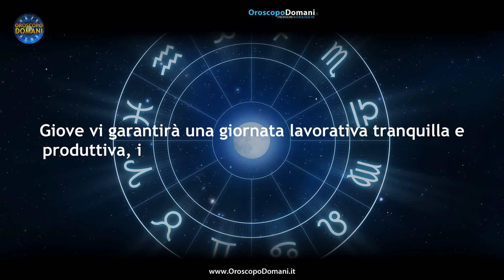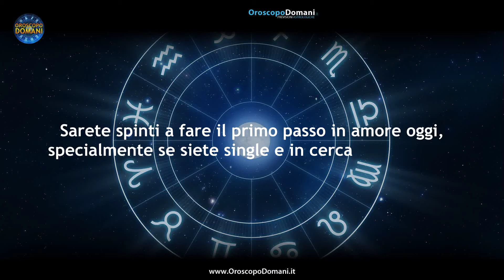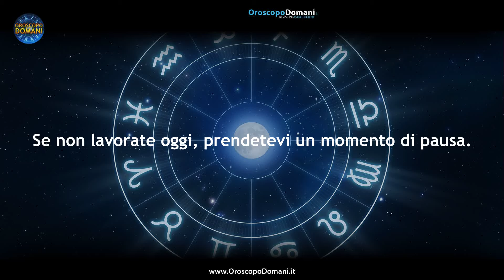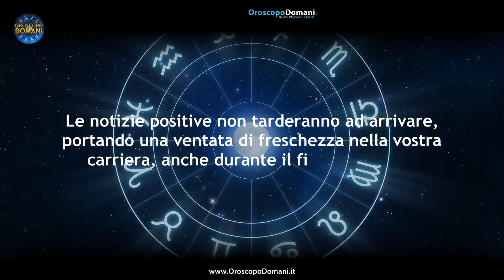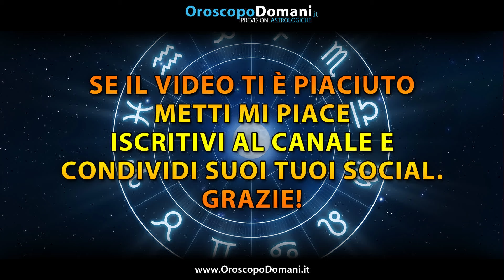Oroscopo del Giorno Domenica 5 Maggio 2024!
Ariete: La prima domenica di questo nuovo mese sarà caratterizzata da emozioni piacevoli grazie ad un buon aspetto di Venere. Vergine: Questa sarà una giornata di inizio mese in cui le cose proseguiranno bene, in modo stabile, senza delle situazioni troppo difficili. Capricorno: Una domenica in cui vi ritroverete a rimuginare e pensare al rapporto sentimentale, alle storie, ad una conoscenza che state facendo in questo periodo. Ecco tutte le previsioni per l'Oroscopo per il Giorno Domenica 5 Maggio 2024, segno per segno!